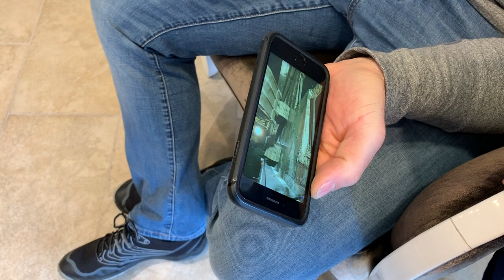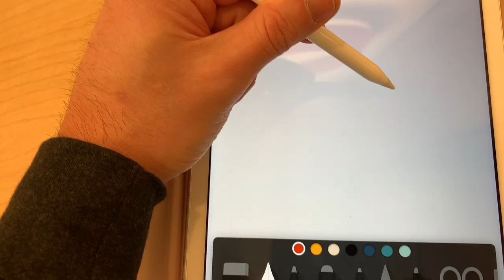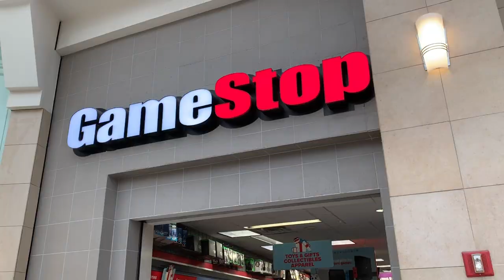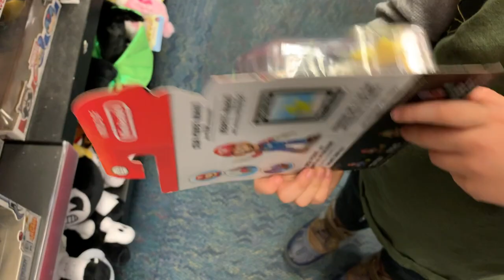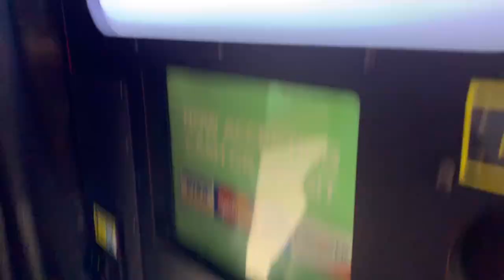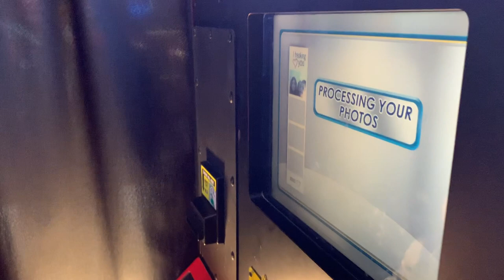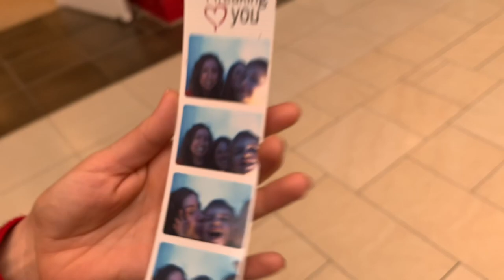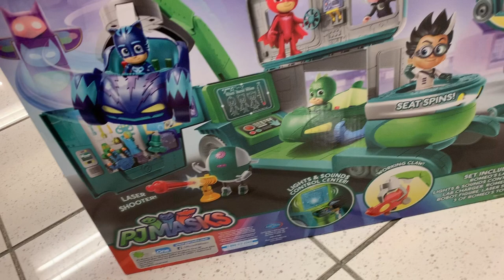Our Family Day at Park City Center in Lancaster PA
In this video, we shop at Park City Center which is shopping mall in Lancaster, PA.

Greg's World is my video journal where I document my life and the people, pets, and things in it.  My goal is to record as much as possible to create a "time capsule" to look back on in the future.